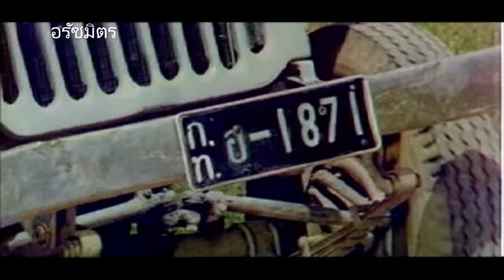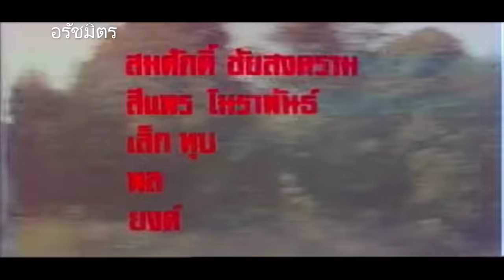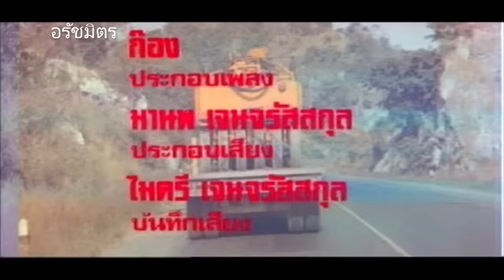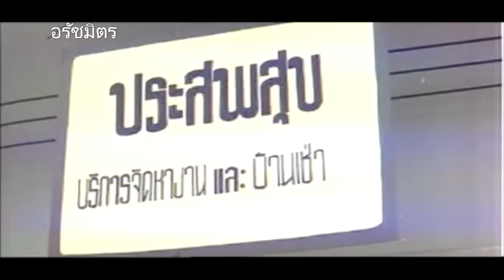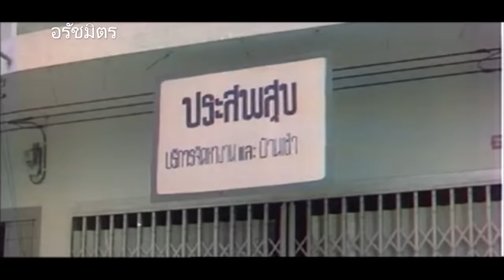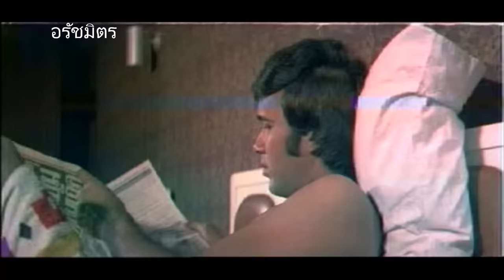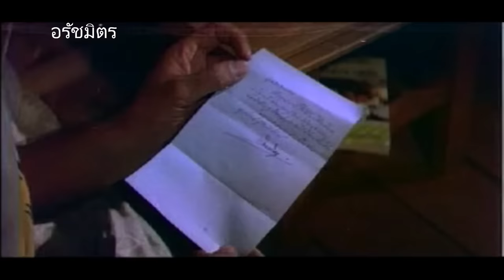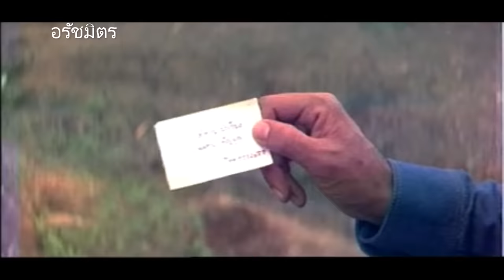รุกฆาต [2520] | Thai Movie 1977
Checkmate (1977)
สร้างโดย สหมิตรภาพยนตร์
เป็นผลงานการสร้างของ กฤษณ์ นิมิตโชตินัย
กำกับการแสดงโดย ชาย นิมิตโชตินัย

ร้อยตำรวจโทธงรบ ชายไทย(กรุง)ในคราบสตั๊นแมนปลอมเข้าทำงานในกองถ่ายหนังของนายบรรเจิด เจ้าพ่อค้ายาเสพติดรายใหญ่ ธงรบจึงร่วมมือกับ ยันต์ มะยมหวาน(สรพงศ์)ซึ่งปลอมตัวเป็นคนขับแท็กซี่ เข้าทำลายขบวนการค้ายาเสพติดของ เมฆ อัยรา(โดม)...เกมการไล่ล่าได้เริ่มขึ้น ซึ่งต้องวัดกันด้วยไหวพริบใครจะเหนือกว่าใคร มีเพียงหนึ่งเดียวเท่านั้นที่รุกฆาต!!!

กรุง ศรีวิไล                           ธงรบ ชายไทย
สรพงศ์ ชาตรี                       ยันต์ มะยมหวาน
ทัศน์วรรณ เสนีย์วงศ์                   ธัญวดี
เนาวรัตน์ ยุกตะนันท์                    อินทิรา
สุวิน สว่างรัตน์                            ครองเขต
โดม สิงห์โมฬี                                เมฆ อัยรา
ชินดิศ บุนนาค                                 ธนู
ทม วิศวชาติ                                   อาร์ม
พิภพ ภู่ภิญโญ                        ลำดวน บัวเรียน
ฉัตร มงคลชัย                           ปลิว นาทอง
สมศักดิ์ ชัยสงคราม                  ก้าน บุญชุบ
สีแพร โมราพันธ์
เล็ก หุบ
พล
ยงค์
มาลี เวชประเสริฐ                            ยาย
คิมหันต์ เหมันต์
ชูศรี มีสมมนต์
วงศ์ทอง ผลานุสนธิ์
สุคนธ์ คิ้วเหลี่ยม                              อ่วม
จักรกริช วรรณชัย                         บุญลือ

บทประพันธ์ : เชษฐ์ ชัชวาล
บทภาพยนตร์ : นิมิต
กำกับบท : ประสิทธิ์ นิลแสง
ถ่ายภาพ : สันทัด ศรีสัมพันธ์
ลำดับภาพ : จักรี
สร้างฉาก : ประกอบ ใหญ่ศิริ
ออกแบบเครื่องแต่งกาย : ปู
ประกอบเพลง : ก๊อง
ประกอบเสียง : มานพ เจนจรัสสกุล
บันทึกเสียง : ไมตรี เจนจรัสสกุล
แต่งผม : ประนอม
ธุรกิจ : จินดาภา ศรีสัมพันธ์
ประชาสัมพันธ์ : ศักดา สุขสาคร
ดำเนินงาน : มิตร นิมิตโชตินัย
พิมพ์/ล้างฟิล์ม : สยามพัฒนาฟิล์ม
ที่ปรึกษา : วินิจ ภักดีวิจิตร/วิจารณ์ ภักดีวิจิตร/เกียรติ เอี่ยมพึ่งพร

เข้าฉายเมื่อ 12 มีนาคม 2520
ที่โรงภาพยนตร์พาราไดซ์-ไดเรคเตอร์

2.